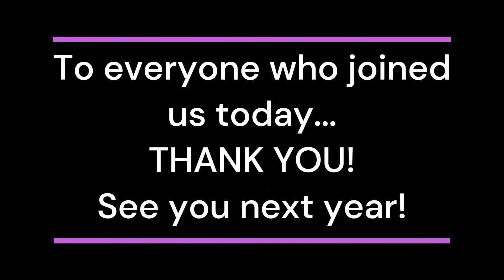EAA 1434 Fly In & Young Eagles Day, Belfast, Maine!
A great day was had this day (9/17/2022) in Belfast, Maine at the Belfast Municipal Airport, as EAA 1434 hosted a Young Eagles event and fly-in!  Enjoy!